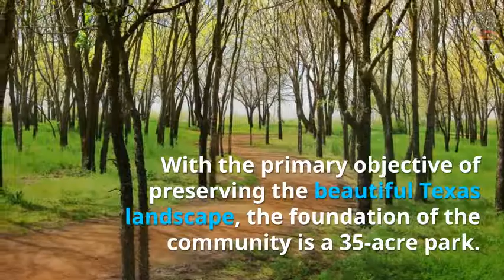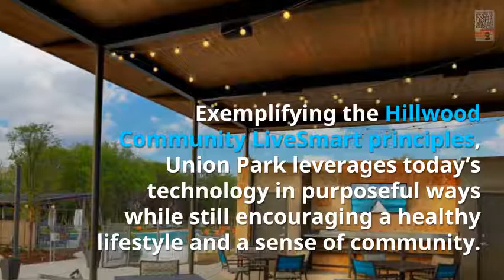Union Park New Home Completion May...Special Price for My Customers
This beautiful, 1.5 story home is situated on an oversized corner lot. It is the model plan and is perfect for enjoying family! 12 ft ceilings grace the entrance, and the study provides space to work. The gorgeous kitchen boasts a spacious island, rich granite countertops, 42-inch cabinetry, and Whirlpool stainless-steel appliances.
This home is priced at a special rate for my customers, So call or text me, lets set a time to go see this home and talk to the Builder. 2  Builders list price is 399,900, 2806 sqft 4/3

Debbie Warford, Associate Broker, Home Solutions Realty